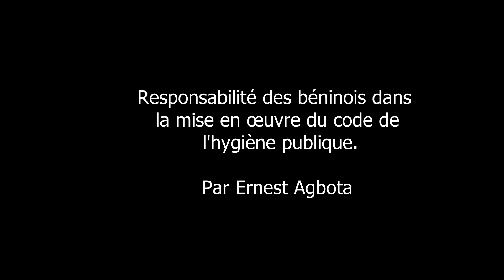Ernest Agbota Responsabilité des béninois dans la mise en œuvre du code de l'hygiène publique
Notre environnement en question, Radio Parakou, ORTB, janvier 2023.

Revue de presse du Réseau des journalistes africains spécialisés sur le développement durable et le changement climatique.